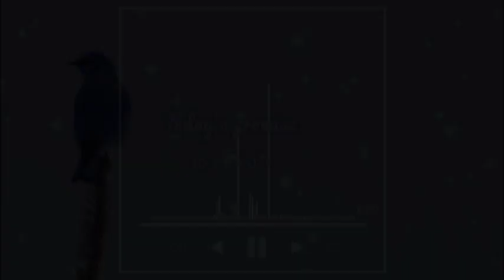telugu christian daily whatsapp status ఈ రోజు వాగ్దానము video 30/01/2021